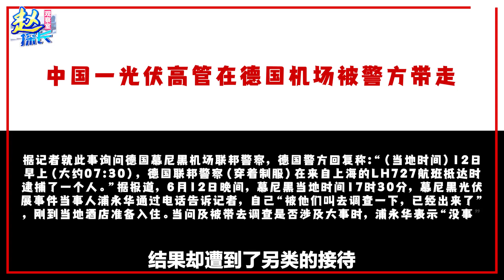德國搞事，一行中國人在機場被抓，專家有話說但也給中國提了個醒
德國動手在機場帶走多名中國人，四年前一幕重演，專家有話說但也給中國提了個醒